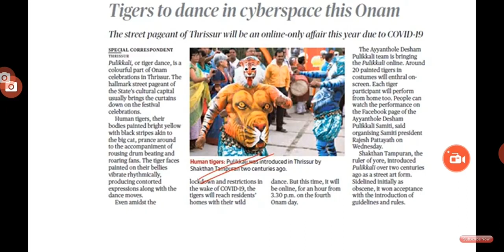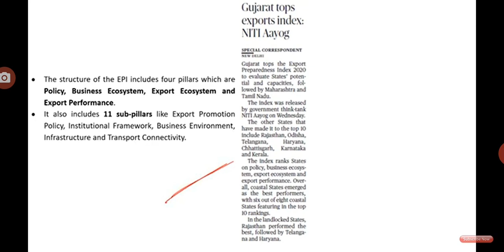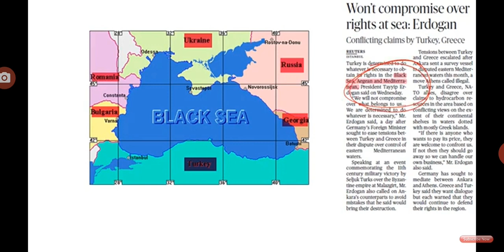"The Hindu News Analysis" by M B Raju M.Sc., B.Ed. - Useful for UPSC and other competitive exams.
MGR IAS Academy, Rajamahendravaram.